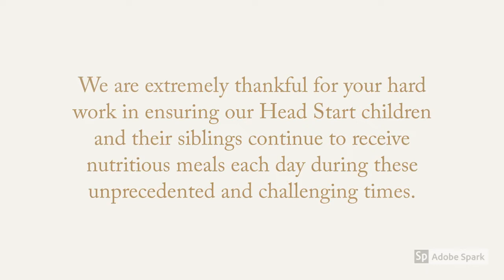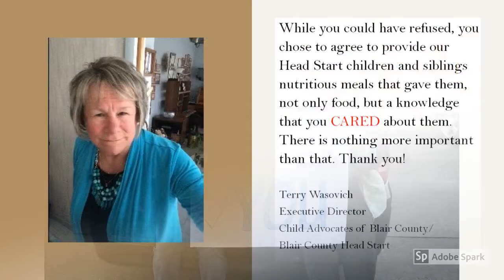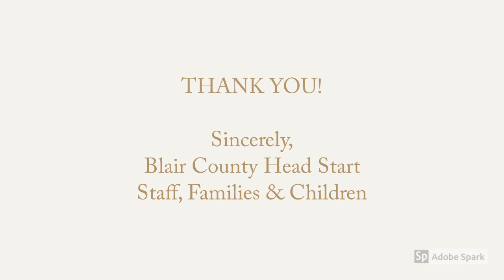Thank You School District Food Service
Blair County Head Start staff and families would like to express our thanks to the the food service and other Blair County school district staff who, in these challenging times, have worked hard to continue to provide nutritious meals to our Head Start children and their siblings. We are so appreciative of your dedication and service during this unprecedented time and we value your partnership!